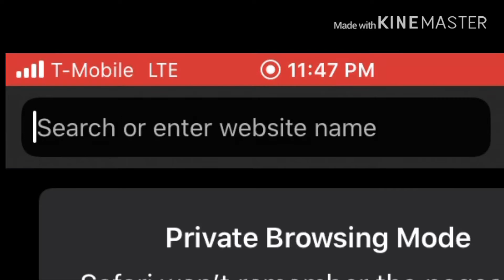Got banned on roblox not clickbait 😞